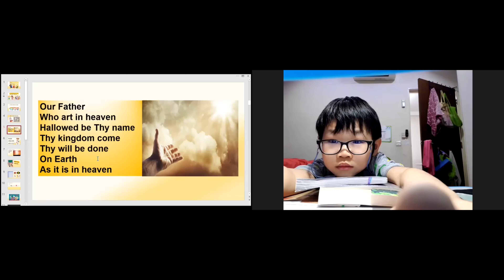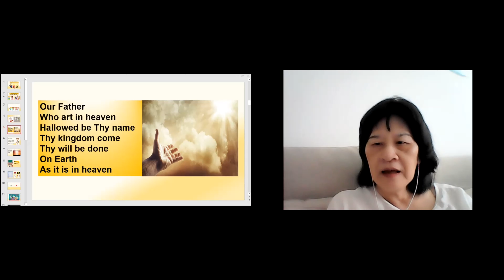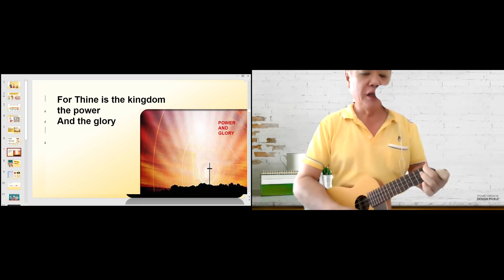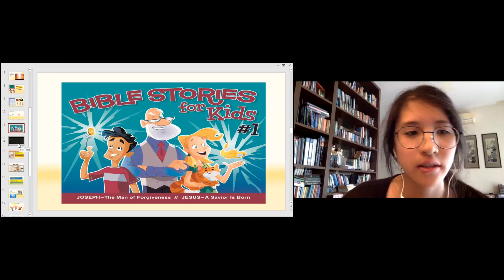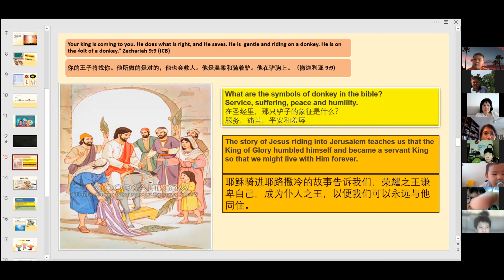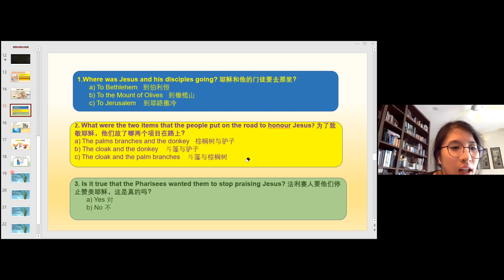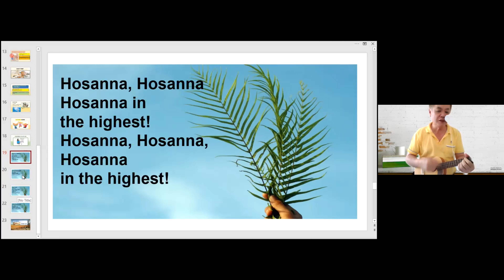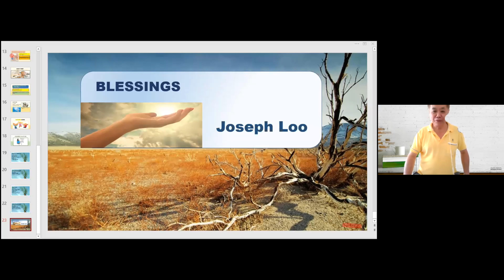NusaPraiseKidz online Zoom church school Saturday 6 March 2021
Singing praises to God, Bible story with translation, lesson & quiz, word games.